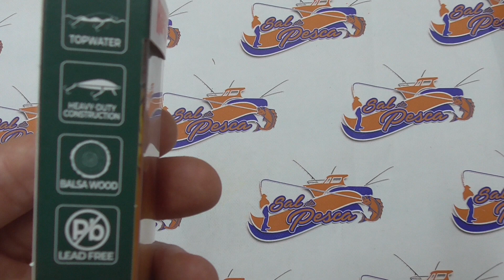56367 MUESTRA SPINNING RAPALA SKITTER POP ELITE 9,5CM 17GR COLOR GDGO